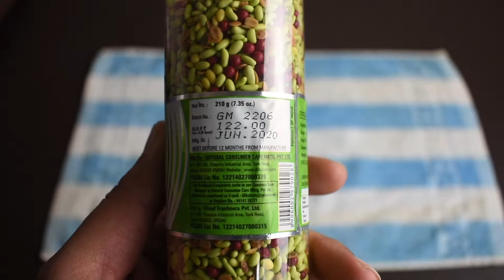Unboxing Mouth Freshener Green Mix (No talking)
UNBOXING MOUTH FRESHENER GREEN MIX

PEACE :)